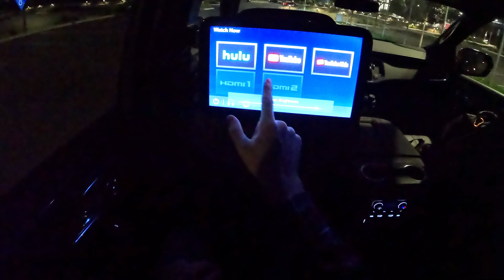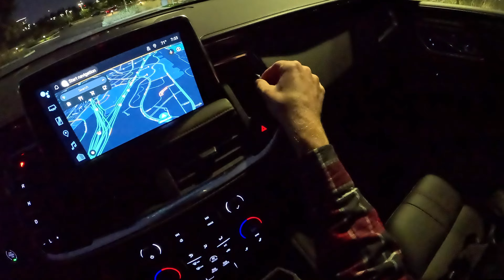2023 Chevrolet Tahoe RST Performance - POV Night Drive (Binaural Audio)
Power: 433 hp / 467 lb-ft
Engine: 6.2L V8
Transmission: 10-speed Automatic
Tires: 275/50/R22

0:00 Walk-around and interior
3:55 Casual driving
7:10 Very casual driving
8:51 Highway
11:11 Wrap